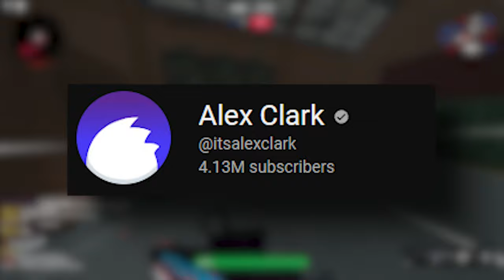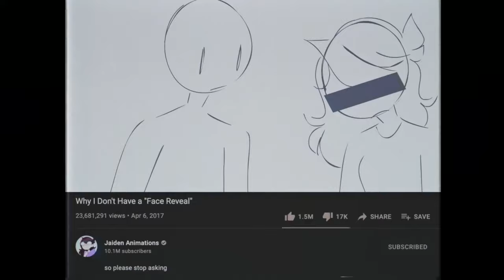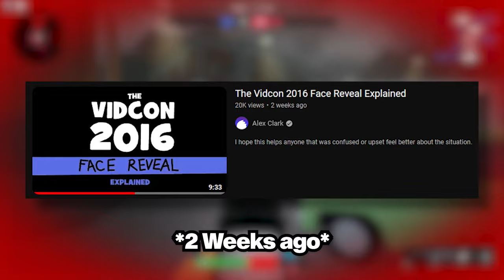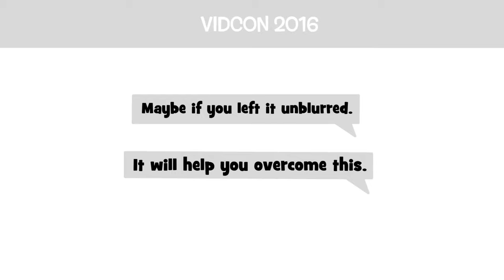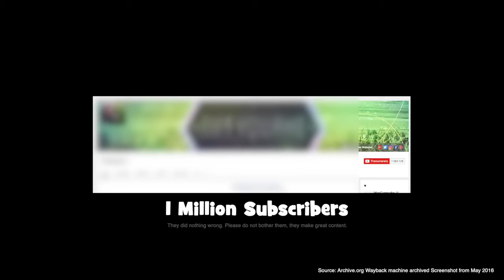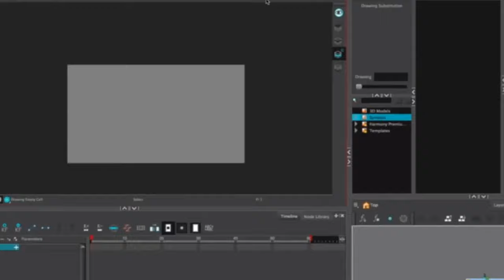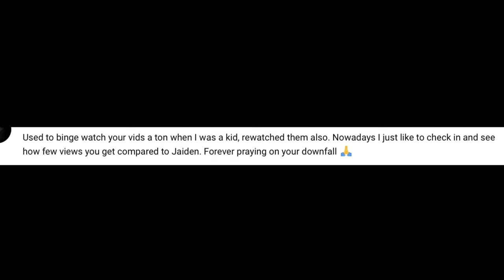The Jaiden Animations Face Reveal Drama...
In This video I go over The Jaiden Animations Face Reveal Drama

Now back in 2016 a Storytime animation channel by the name of Alex Clark Would Film a Vlog Featuring Jaiden animations, At the Time Jaiden was uncomfortable with her face being in the video, Alex Clark would later Delete This 2016 Vlog, However in a recent Interview With Anthony Padilla Jaiden animations would bring up this incident, Alex Clark would then respond to Jaiden animations and explain his side of the story

Thanks For The Support like and sub if you enjoyed

Game : Roblox: Bad Business